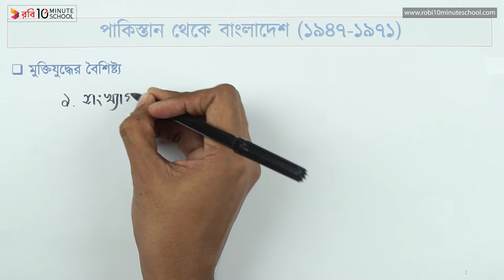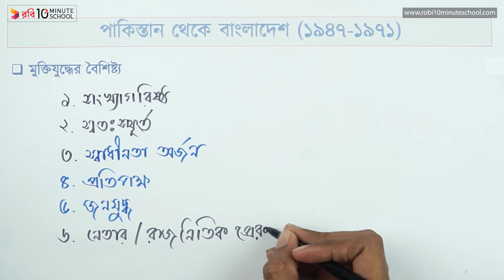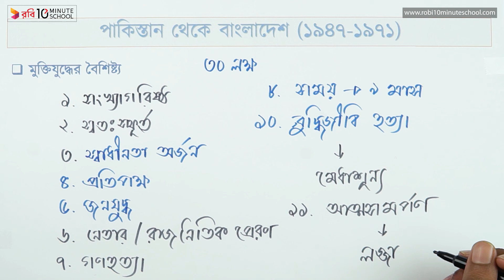০২.৮০. অধ্যায় ২ : পাকিস্তান থেকে বাংলাদেশ (১৯৪৭-১৯৭১) - মুক্তিযুদ্ধের বৈশিষ্ট্য [HSC]